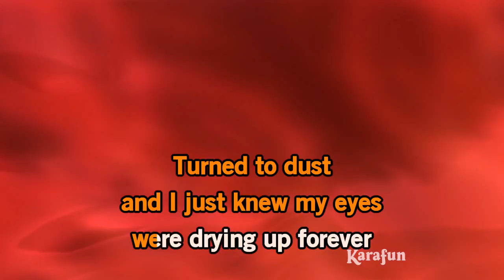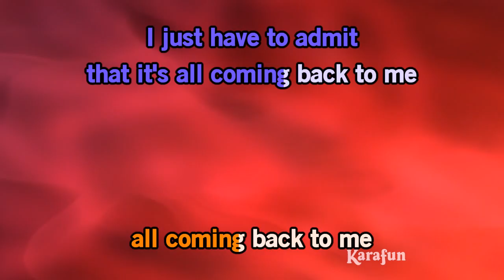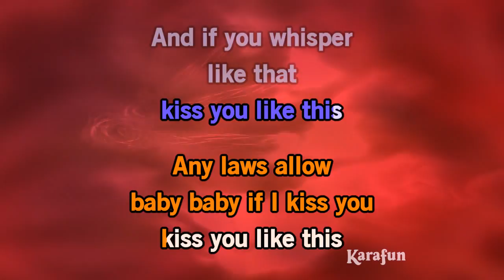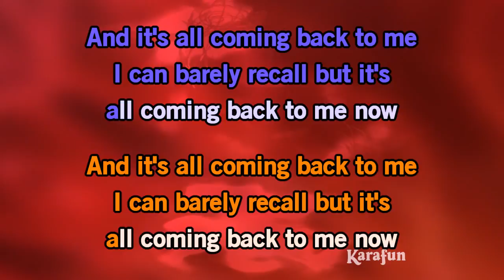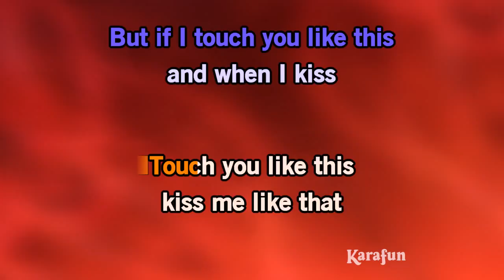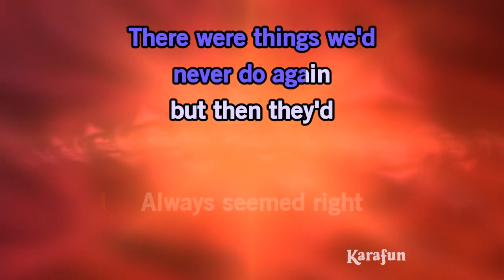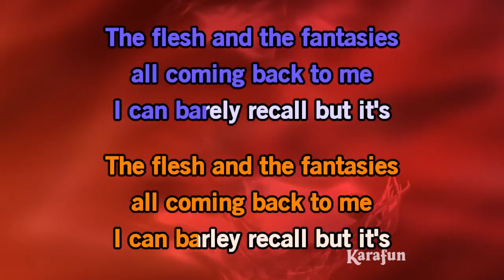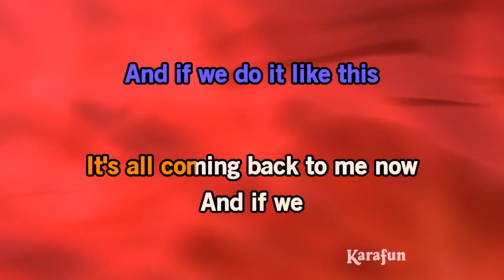It's All Coming Back to Me Now - Meat Loaf & Marion Raven | Karaoke Version | KaraFun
ℹ️ This version contains a low volume vocal guide to help you learn the song. The karaoke version without the vocal guide is available This recording is a cover of It's All Coming Back to Me Now as made famous by Meat Loaf & Marion Raven. This version is not the original version, and is not performed by Meat Loaf & Marion Raven. This instrumental/playback version contains a vocal guide, the lyrics and backing vocals.